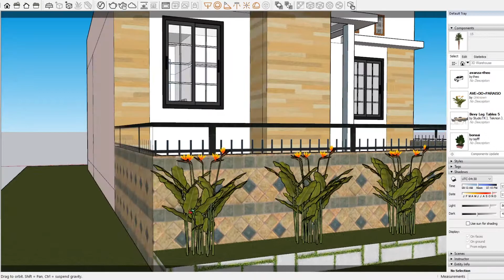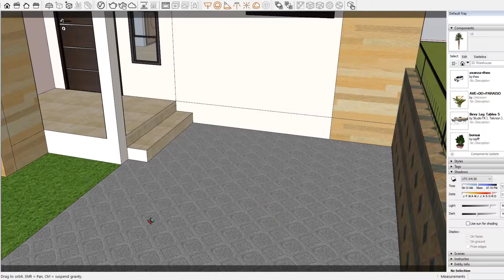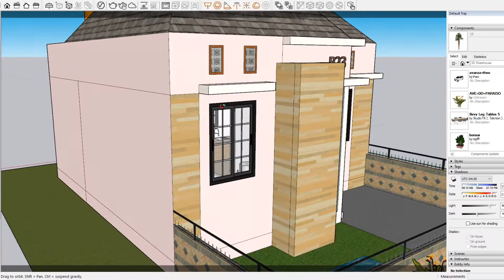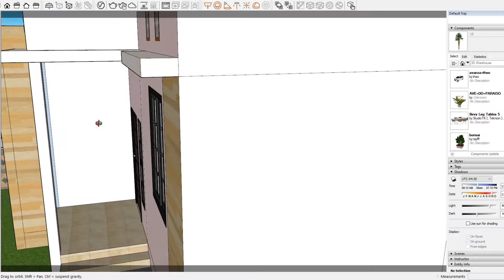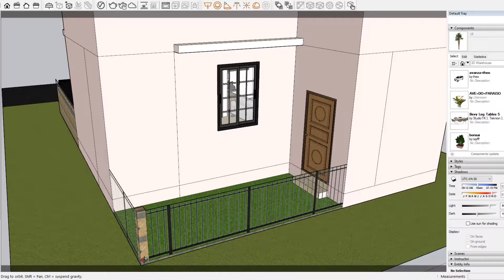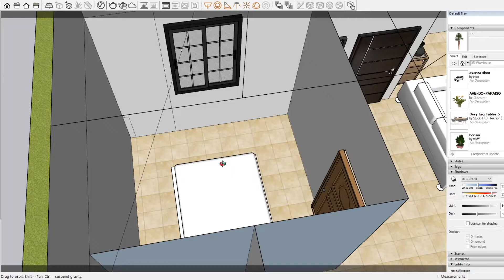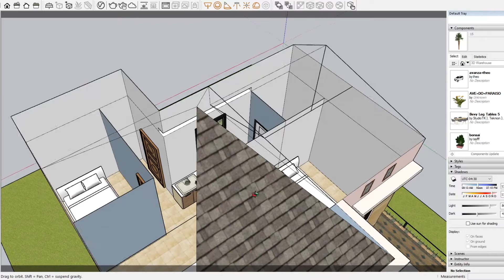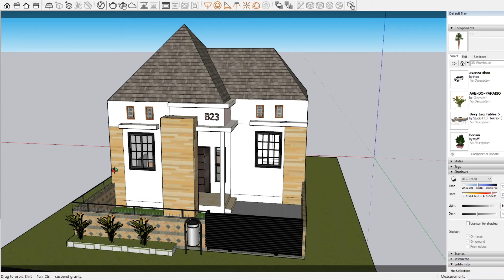Rumah 7,5x11M Terdapat Pilar Cat Kuning Kayu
Rumah minimalis ukuran 7,5x11M ini memiliki desain yang kekar dan terdapat topian letter L serta pilar yang didesain seperti cat kayu, ada 3 jenis teras dan 1 kolam ikan akan menambah rumah ini terasa adem dan nyaman saat bersantai, kisaran harga rumah ini adalah 270JT